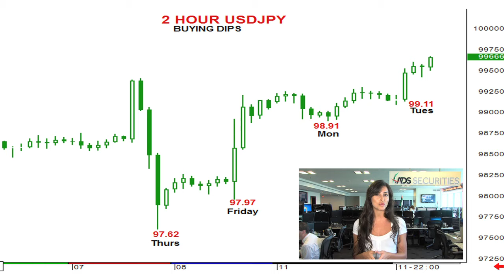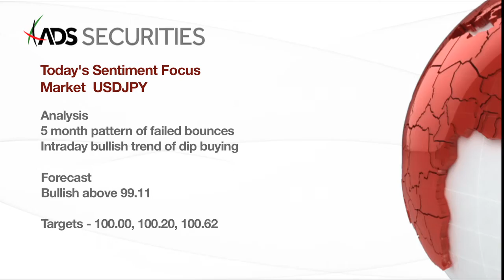USDJPY Forecast for 12/11/2013 - Forex Trading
ADS Securities Market Update on USDJPY (Forex Trading) for 12th November 2013.
Forecast:
Bullish above 99.11
Targets - 100.00, 100.20, 100.62